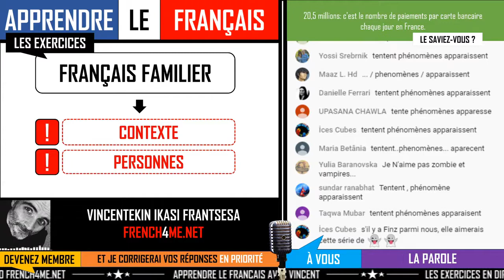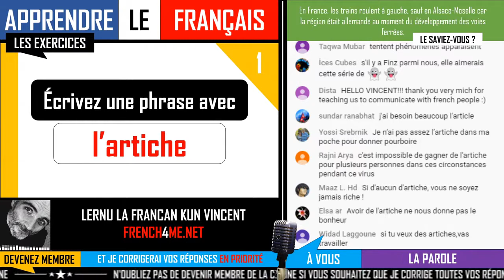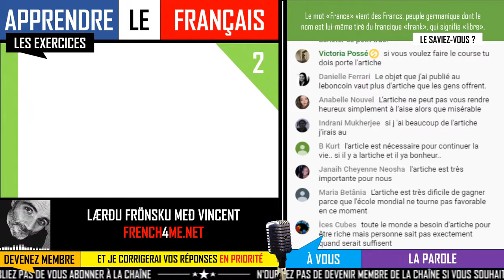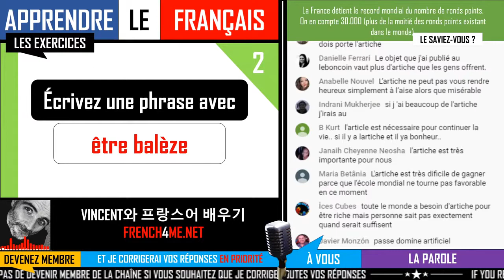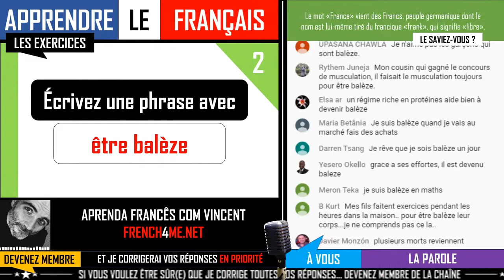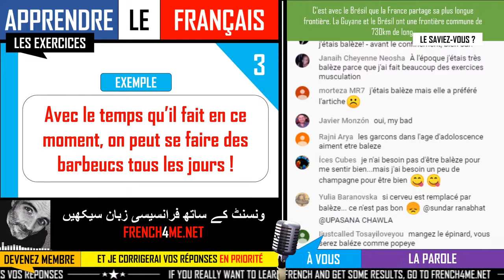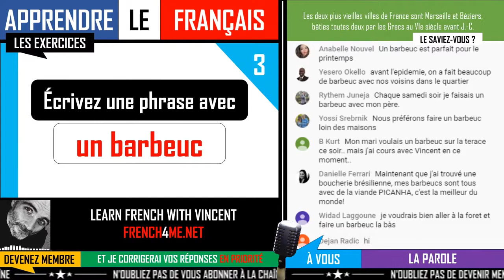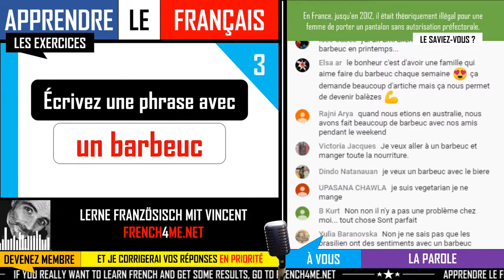Umgangssprachliches Französisch # Episode 01